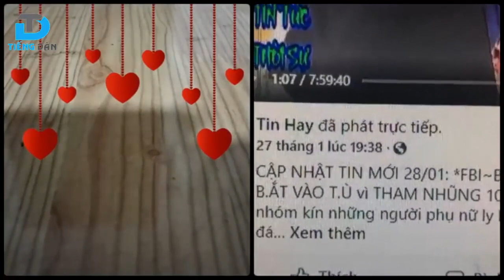Vk Cầm Nguyễn "người dân trên thế giới đều ca ngợi Việt Nam"